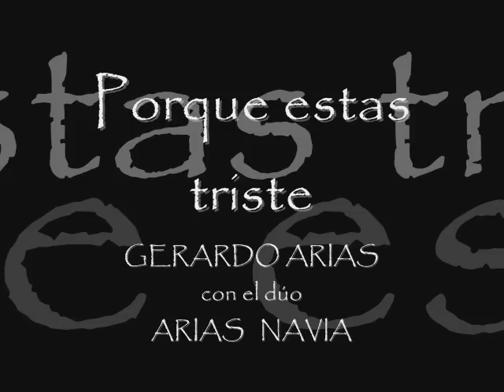PORQUE ESTAS TRISTE - Gerardo Arias y el Duo Arias Navia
Homenaje al 30 aniversario del primer "Dúo Navia Arias" 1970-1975  Eddy Navia y Gerardo Arias.
 Disco Influencias del Dúo Arias Navia 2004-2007    Martin Arias y Gabriel Navia.
Invitados: Herty Nava, Carlos Ponce, Saul Callejas y Hernán Ponce.